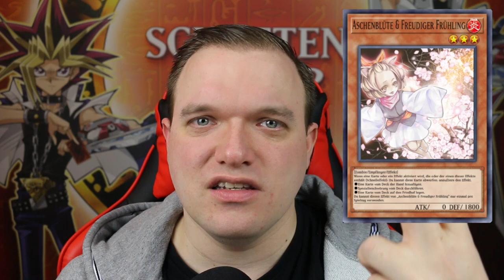5 Tipps wie du besser in Yu-Gi-Oh! MASTER DUEL wirst!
Ich werde öfters gefragt, ob ich ein paar Tipps habe, wie man besser wird in Master Duel.
Hier sind sie! 5 Tipps, wie du besser wirst in Yu-Gi-Oh! MASTER DUEL!
Viel Spaß!

Postfach:
Mathias Link
z.H. Schattenspieler
Abendstraße 15
39124 Magdeburg